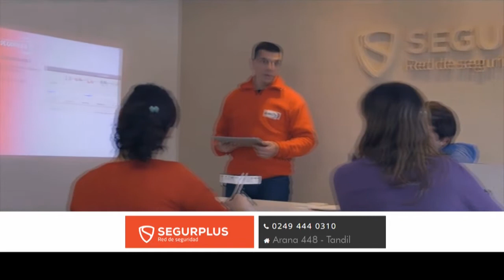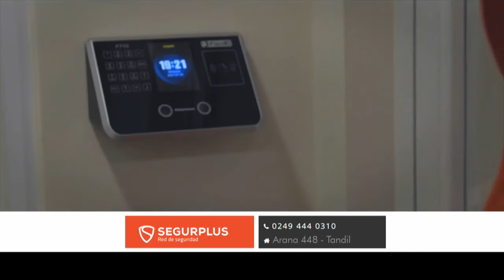SegurPlus 13 10 21 Eco Tv